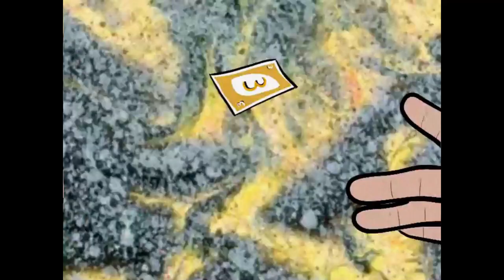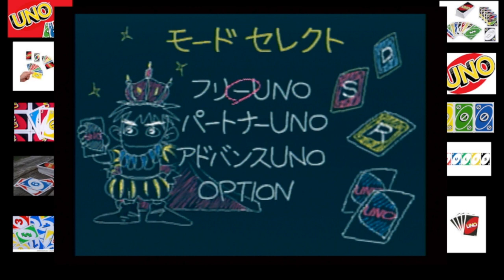Uno DX 4 Player 1 Round Game